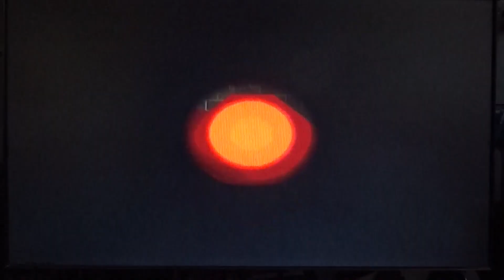Let's play Super Mario 64 #13 : L'horloge n'est plus à l'heure et croisière sur l'arc-en-ciel.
13ème partie avec le monde 14 : Horloge tic-tac et les étoiles :
- 4 : L'écrabouilleur
- 5 : Sauts synchronisés
- 6 : L'heure pile pour les pièces (+ étoile des 100 pièces)

Ainsi que le monde 15 : Course arc-en-ciel et les étoiles
- 1 : Croisière sur l'arc-en-ciel
- 2 : Manoir dans les airs

Et l'étoile secrète : Au-delà de l'arc-en-ciel